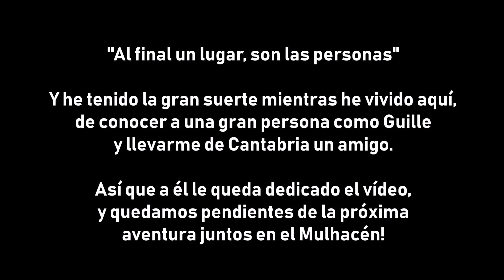Vivac en Urriellu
A pesar de existir un magnífico refugio de montaña allí, preferimos como siempre intentar evitarlo y dormir "a lo antiguo" esta vez en una tienda de campaña muy barata y con materiales muy sencillos a los pies del Picu Urriellu, el Señor de los Picos de Europa, en Asturias (Norte de la Península Ibérica)